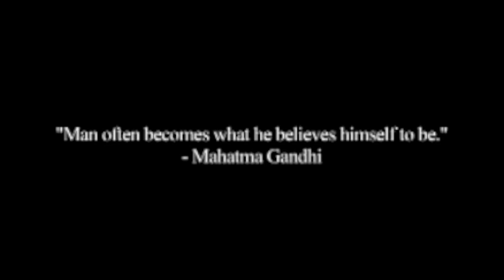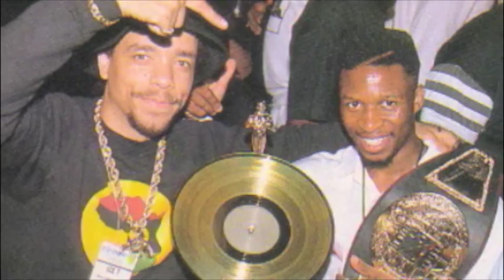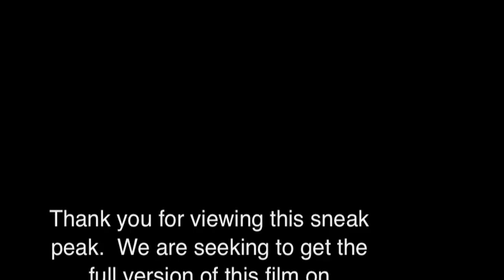"World Supreme Hip Hop" Sneak Preview - Freshco & Miz Documentary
This is the story of two young perfectionists (average, NON-gangster types) from distant cites who once won the World Rap and DJ contests in the same year and then joined forces (the finals were aired on MTV - Sponsored by Word Up! magazine). Re-live their rise to Hip Hop fame and see how they impacted the culture before suddenly disappearing from the music scene.

CAMEOS INCLUDE: Ice T, Ice Cube, DJ Enuff, MC Lyte, Trech, Kool DJ Red Alert, Monie Love, Dres, Phife, Yo-Yo, D Nice, MC Serch, Ed Lover & Dr. Dre, Guru, and DJ Wiz of Kid N Play.

★☆★ RELATED RESOURCES THAT I USE: ★☆★
The Easiest Online Income Methods Without Spending A Dime

Have Something You’re Trying To Sell?

The Most Useful Book I Ever Got For Free

My Production Equipment List
• Studio Workstation Desk
• Microphone Pre Amp
• Microphone Stand
• Studio Headphones
• Home Lighting Kit

If you know someone who should see it, share it.
Be sure to add it to a playlist if you want to watch it later.